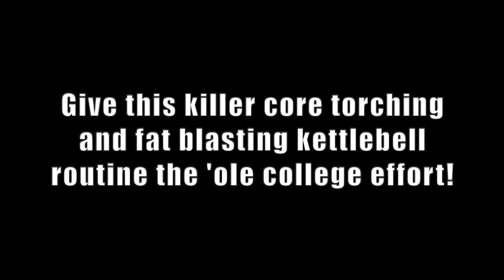Kettlebell Cardio Routine [Builds Muscularity & Mobility While Burning Fat] | Chandler Marchman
Inside this video Coach MANdler takes you through a fat torching high intensity kettlebell workout that will NOT ONLY help you get lean fast, but build muscularity and joint mobility at the same time.

~The Workout~
a) Kettlebell Clean and Pause Squat (3 sets : 3 reps)
b) Kettlebell Cossack Squat (3 sets : 3 reps/side)
c) Kettlebell Sumo Deadlifts (3 sets : 6 reps)
d) Double Kettlebell Swing (3 sets : 6 reps)
e) Rack Carry (3 sets : 50 ft.)
f) Farmers Walk (3 sets : 50 ft.)
{Rest No More Than 3 minutes Between Rounds} If you’re a busy dude over 30, you need a different approach to burning fat and reviving your anabolic hormones to look good, feel good, and f... good as you age. That’s why I upload new videos every Monday, Wednesday, and Friday on this fitness channel to give you kettlebell beginner and advanced workout videos, including kettlebell fat loss routine, kettlebell training for strength, kettlebell HIIT workouts, etc. I will also share helpful tips and routines that you can do at home or in the gym using dumbbells, barbells, bands, body weight, and other strongman implements. These are designed to achieve maximum muscle development, burn fat for hours, increase core strength and ultimately help you move more explosively WITHOUT experiencing aches and pains from inflammation and overtraining. Best of all, these workouts typically only take 10 minutes or less, so you can get fast & dramatic results that help you look good naked and perform like a BEAST...without dedicating your life to fitness. Follow my videos if you want to look good, feel good, and f... good in under 10 mins a day.